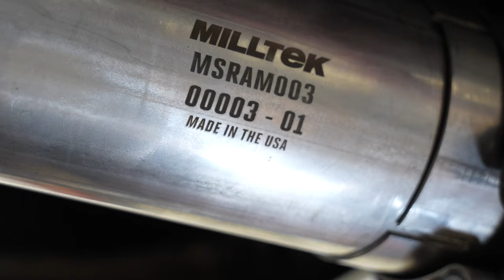Ram TRX + Milltek Active "H" Center Section Performance Exhaust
Because where's the fun in having a 700+hp TRX if you can't hear it roar? Milltek is proud to showcase our new Made-in-the-USA Active "H" Center Section with Valve Control for the RAM TRX. Paired with your choice of 5.5" Cerakote Black or Polished tips, this is the perfect addition to bring out the performance feel and sound of the 6.2L Supercharged Hellcat V8.

Featuring our active valve control, the TRX system gives you the option of selecting "Quiet" or "Loud" mode at the push of a button.